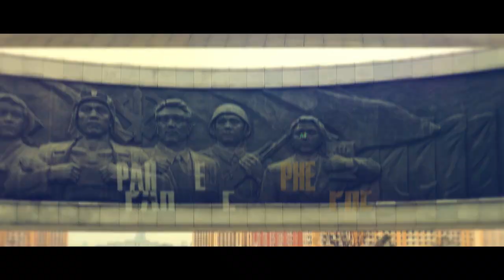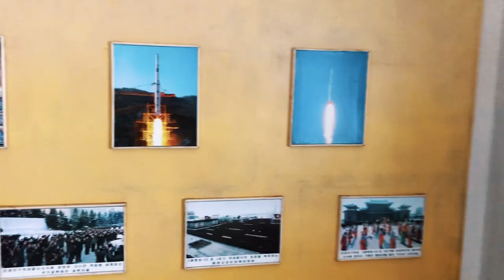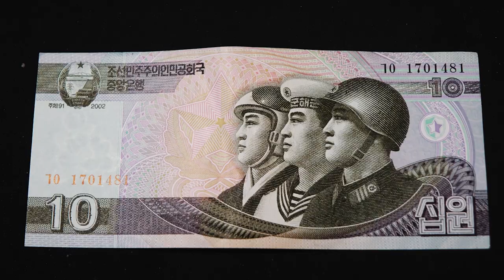Северная Корея \ Часть - 6 ПЕЩЕРЫ +ГРАНИЦА \ 2019